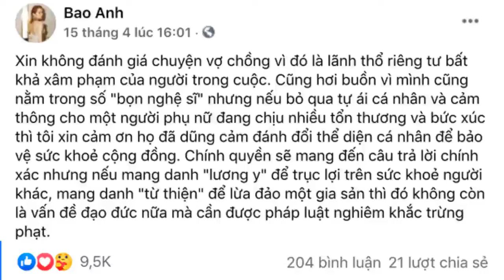Toàn cảnh drama của dàn sao Việt và vợ Dũng "lò vôi": Từ phát ngôn "đám nghệ sĩ" đến gọi tên NS ...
Mới giữa tháng 4 mà showbiz lắm "biến" quá: Đầu tháng thì Ngọc Trinh bị mất 13 cái đồng hồ 15 tỷ đồng, rồi đến đại chiến ngầm giữa cô với Nathan Lee, tiếp đến mới đây là vụ dàn sao Vbiz bất thình lình bị gọi tên trong drama của vợ ông Dũng "lò vôi" và ông Võ Hoàng Yên.
Chuyện là bà Phương Hằng - vợ Dũng "lò vôi" đã làm nổ lên cuộc tranh cãi dữ dội khi gọi nhiều nghệ sĩ nổi tiếng Vbiz, thậm chí cả những cái tên lão làng như NS Hoài Linh, Kỳ Duyên, Thanh Hà,... là "đám nghệ sĩ". Ngay lập tức, Trịnh Kim Chi, Trang Trần, Bảo Anh,... cùng nhiều nghệ sĩ Vbiz đã nêu quan điểm và nhập cuộc "chiến" căng đét này.
Cuộc